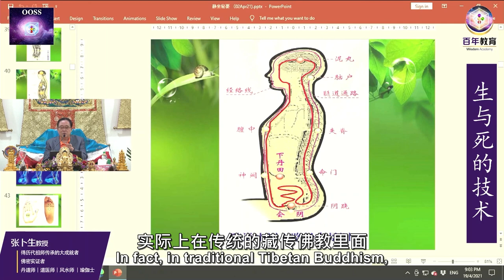任督二脈堵漏的方法 Techniques to stop the leakage of the body 张卜生教授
报名正式修炼课程，加入实修实证的行列

臉書 Facebook
OOSS Singapore 新加坡
OOSS Kuala Lumpur 吉隆坡
Penang 槟城